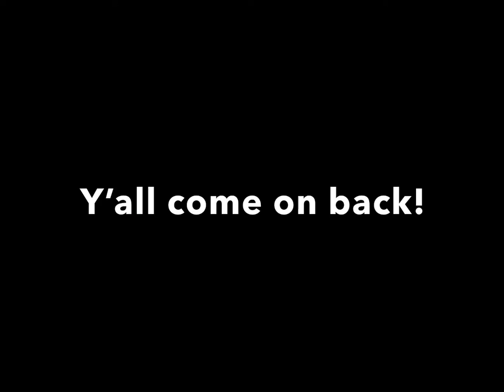Amelia Island Fishing Trip